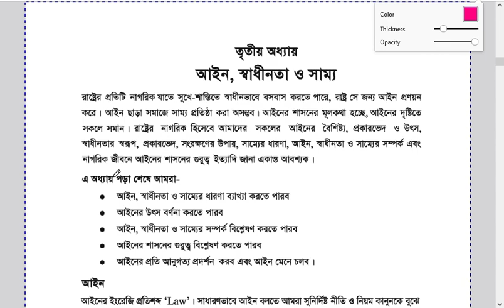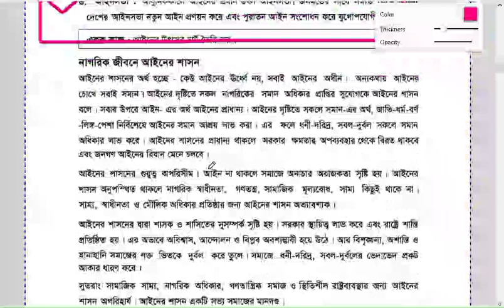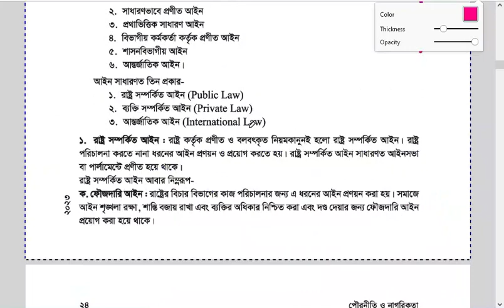SSC 2024 | পৌরনীতি | আইন স্বাধীনতা ও সাম্য | Civics Suggestion | এসএসসি ২০২৪ | Pouronity | Chapter 3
SSC Exam 2024 | পৌরনীতি  |  আইন স্বাধীনতা ও সাম্য  |  Civics Suggestion | এসএসসি পরীক্ষা ২০২৪ | Pouronity | Chapter 3 | অধ্যায়  ৩